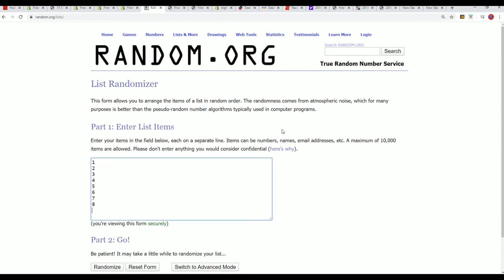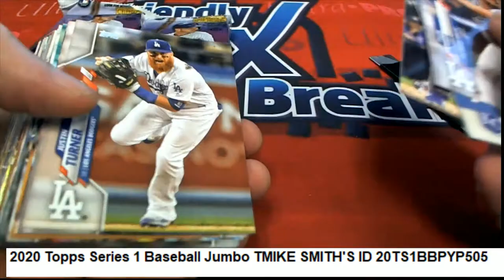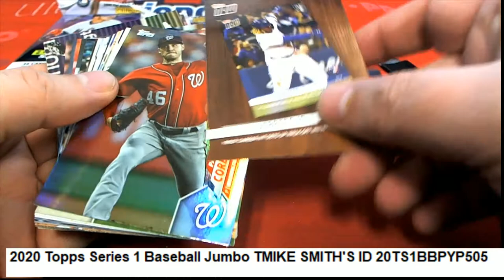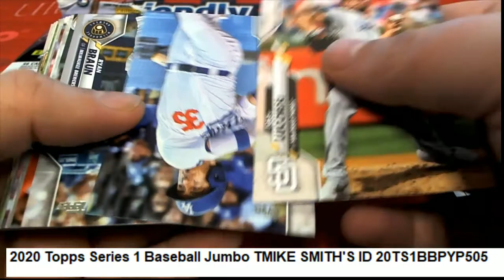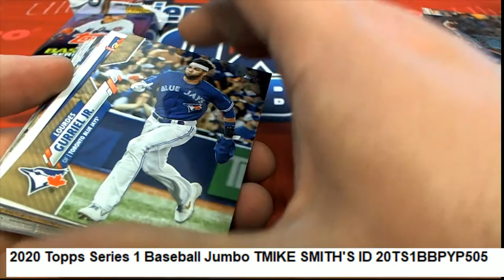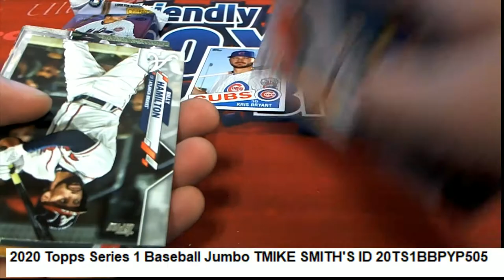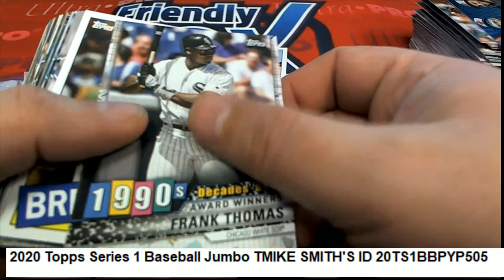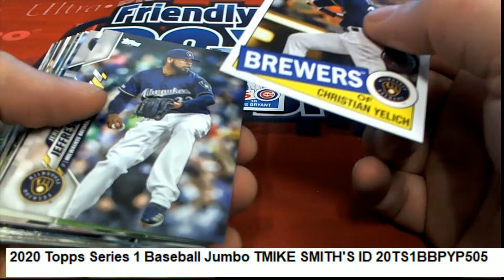2020 Topps Series 1 Baseball Jumbo TMIKE'S Packs ID 20TS1BBPYP505